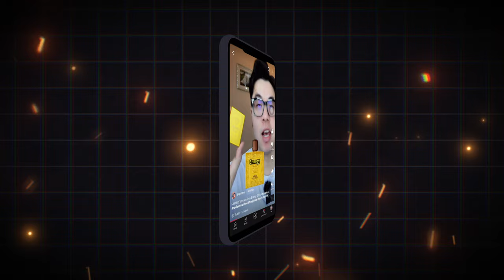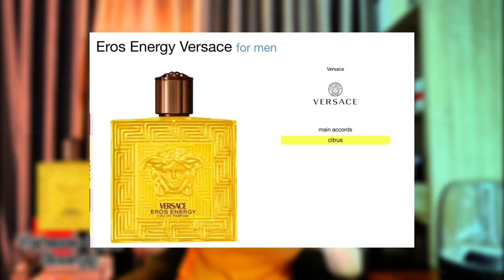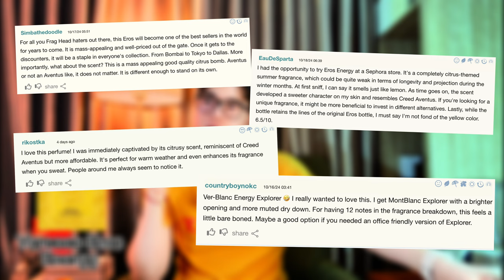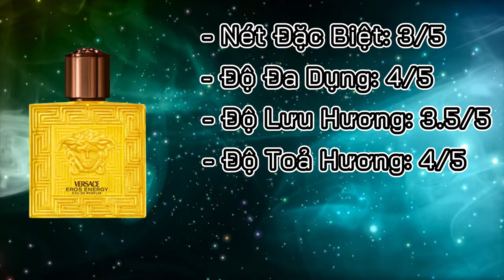[New] Review Versace Eros Energy 2024: Một Mùi Hương Nước Hoa Mới Mẻ Cho Mùa Hè 2025 | Ryan Thoi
Chắc hẳn các bạn hầu hết đã biết đến chai nước hoa Versace Eros rồi, thì trong năm 2024 này nhà Versace cũng đã cho ra mắt 1 phiên bản mới là Versace Eros Energy. Và video này mình sẽ chia sẻ xem liệu chai nước hoa mới này nó sẽ khác biệt như thế nào so với những phiên bản trước đây nhé !